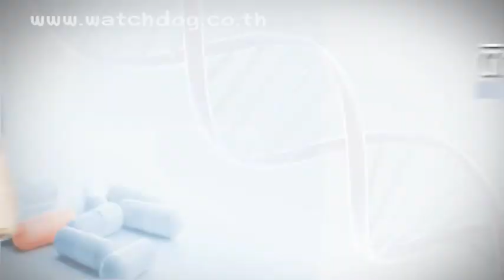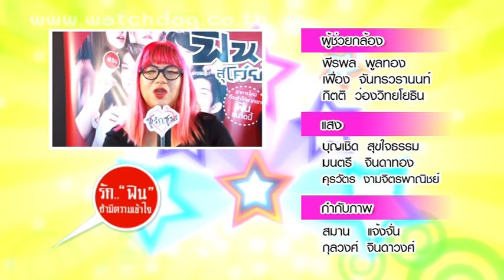รู้สึกไม่เห็นคุณค่าของตนเอง / ผู้ชายชอบใส่กระโปรง ผิดปกติ?- ชูรักชูรส ep 644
ออกอากาศ วันพฤหัสบดี ที่ 2 ตุลาคม 2557
ติวรักเต็มร้อย :   นพ.สุกมล วิภาวีพลกุล /จิตแพทย์

• รักร้าว...เพราะอารมณ์ร้อน?
• ชอบแต่งหญิงในขณะมีเซ็กซ์กับแฟน ผิดปกติ?